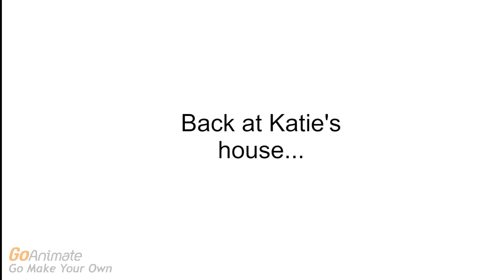[Finale] Katie the substitute teacher (4)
made with wrapper offline